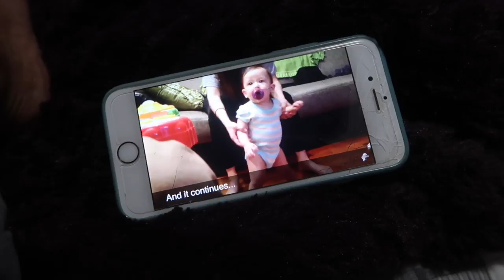KITCHEN FIRE!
Rain, rain go away! Our plans might just have changed due to the rain. Making home made pizza for our sleep over and it didn't turn out so well. Possible kitchen fire?? Then movie night under the stars!